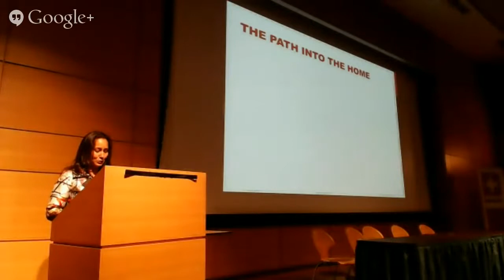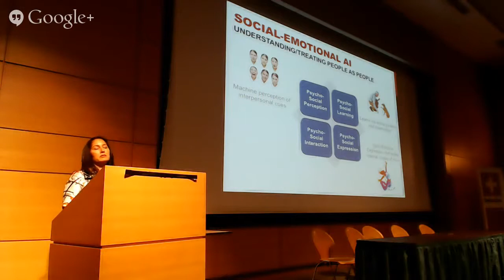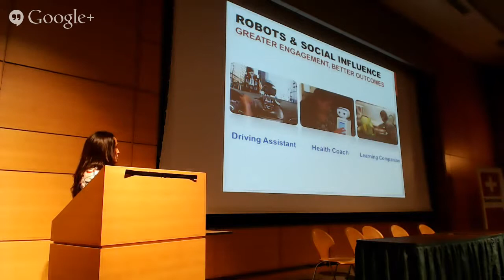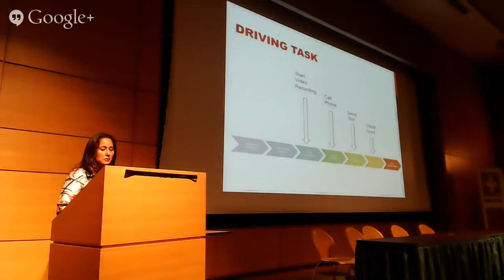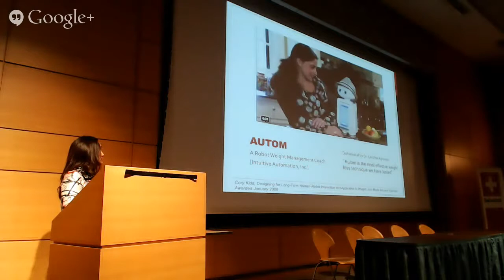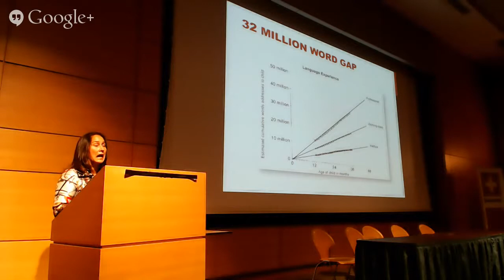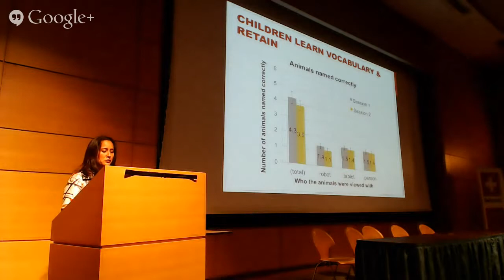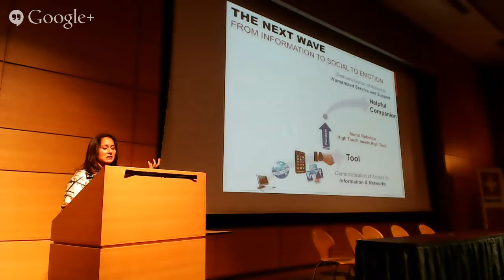ROBOTS14 - Cynthia Breazeal